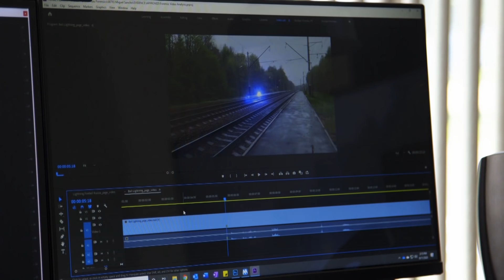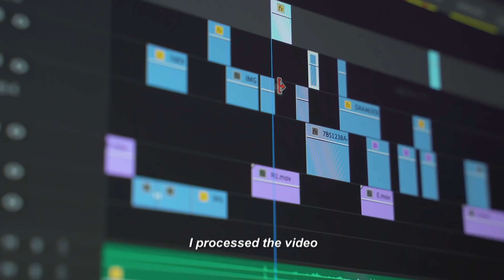The Proof Is Out There: Unexplained Lightning Phenomenon Caught On Camera (Season 1) | History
Watch all new episodes of The Proof Is Out There, Tuesdays at 10/9c, and stay up to date on all of your favorite History Channel shows

Tony Harris conducts an in-depth investigation into a rare ball lightning phenomenon captured on video twice, in this clip from Season 1, "Alien Orbs and Lightning Balls."